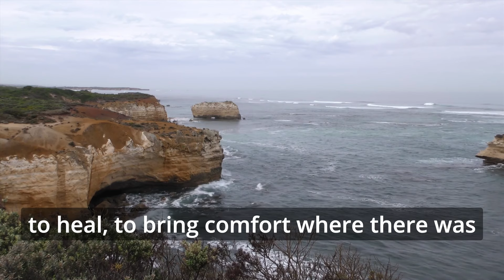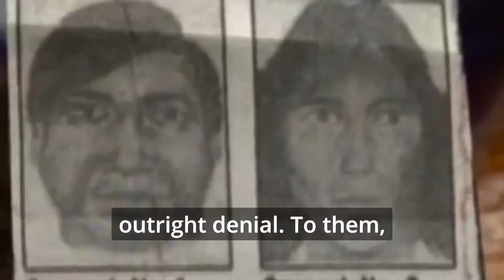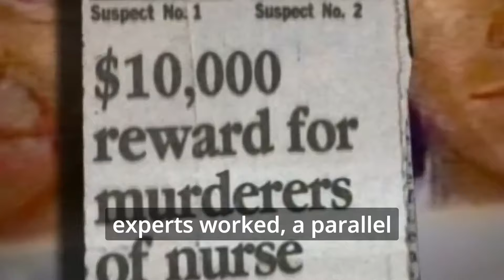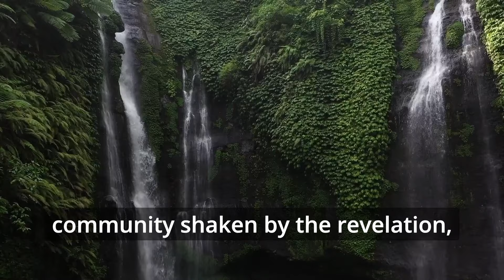You're not gonna believe this! The bite helped solve a very strange case about Sherry Rasmussen!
The case of Sherri Rasmussen involves a complex mix of love, jealousy, and delayed justice.
Sherri, a successful nurse, was found murdered in her Los Angeles apartment in 1986.
Initially considered a botched robbery, the case went cold for over 20 years.
In a twist, advanced DNA testing linked the crime to Stephanie Lazarus, a former girlfriend of Sherri's husband and a respected police officer.
Lazarus's obsession with her ex-boyfriend, John Ruetten, emerged as a motive.
She was convicted in 2012, shedding light on a story of unrequited love turned deadly and the relentless pursuit of truth by Sherri's family.